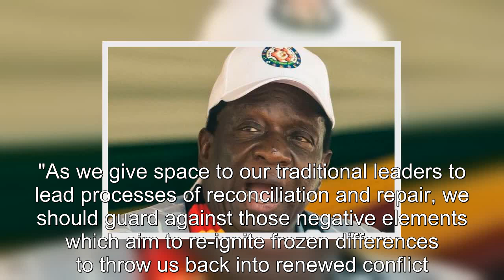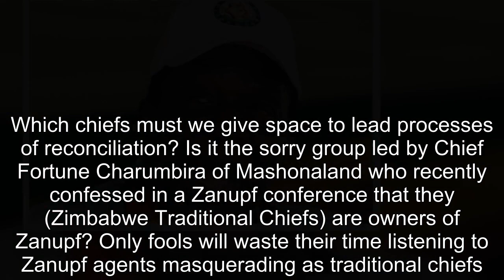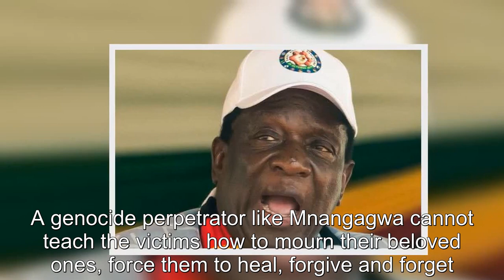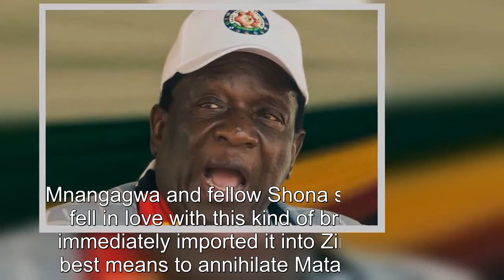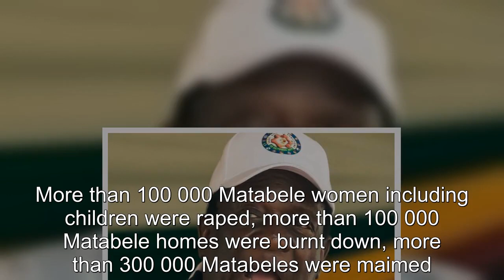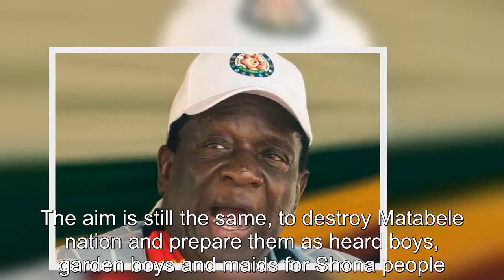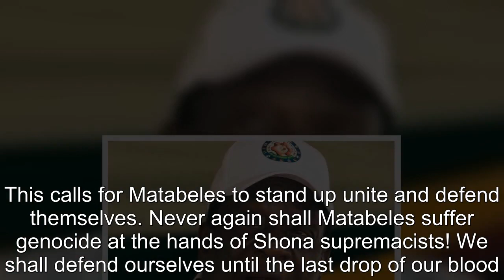'Dont re ignite gukurahundi', Mnangagwa threatens Matabeles with second genocide